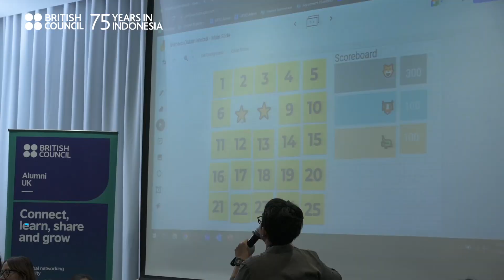Alumni UK: Iftar (hosted by British Council, British Embassy Jakarta, and IABA)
In celebrating the holy month of Ramadan, British Council, British Embassy Jakarta, Indonesia Association of British Alumni (IABA), were hosting Iftar feast with UK Alumni on 29 March 2023 at British Council office.
Beside networking, we were also having discussion on 'The development of Islamic finance and education in a changing world', moderated by Raras Tulandaru, Network and Alumni Officer, British Embassy Jakarta.
Discussant:
- Wahyu Jatmiko, UK Alumni - PhD in Islamic Finance, Durham University
- Afifa Syansun Zulfikar, UK Alumni - MSc in Leadership and Management in Education, Sheffield Hallam University